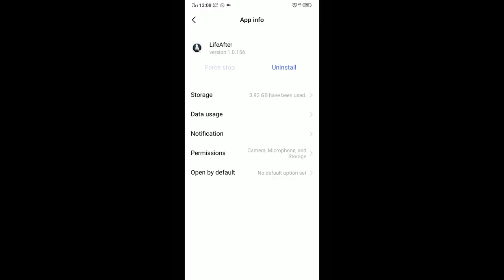Lifeafter Tips: How to gather resources faster !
Hi guys ! Welcome to another LifeAfter guide video.
Today we will show you how to gathering efficiently faster than before, enjoy !

Find us or post your comments here and in-game if you’d like to be featured in the upcoming videos or have a suggestion for our next song cover!

Thank you for those who have participated in any kind of action to make this video possible.

Music

LifeAfter Official:
Camp: Unique
Server: Levin City
Nickname: Lezard